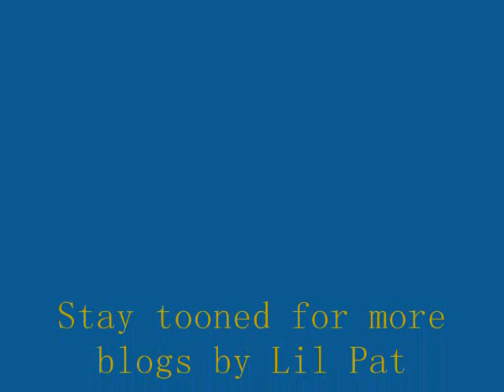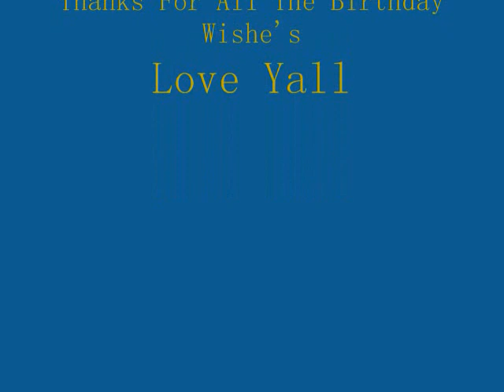Fly Boy Pat rich nigga shit pt 3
my b day